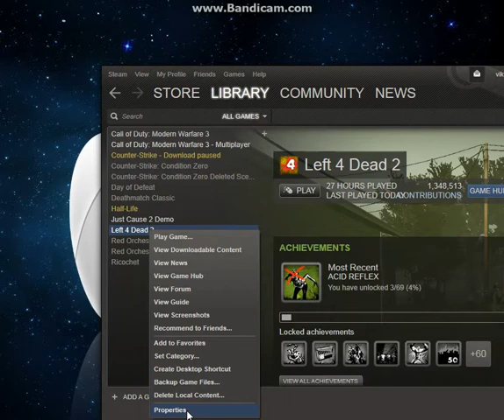L4D2 how to get the console cheat ''EASY''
''TEXT TUT''
1. open steam
2. go to library
3. right click on the Left 4 dead 2 text
4. go down to properties and click
5. set launch options
6. write -console
7. ENJOY THE CONSOLE!! :D